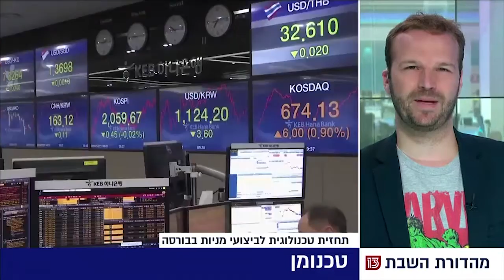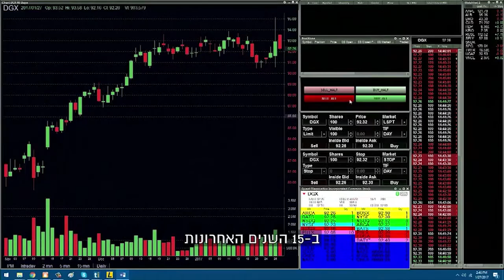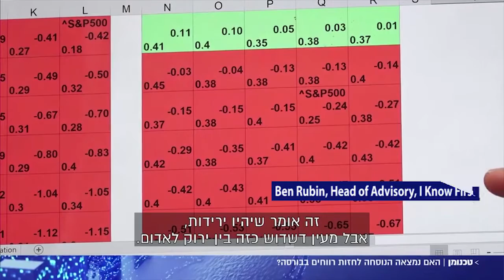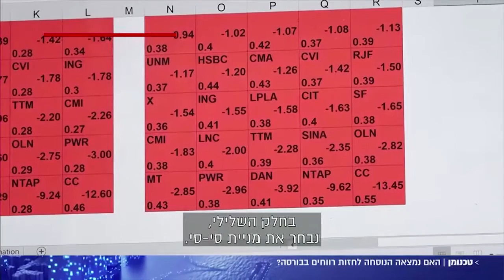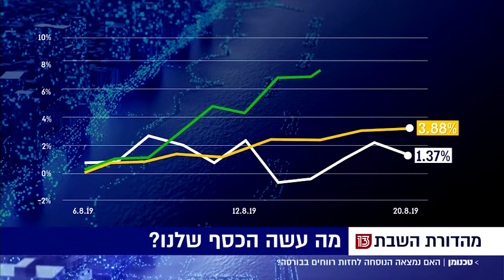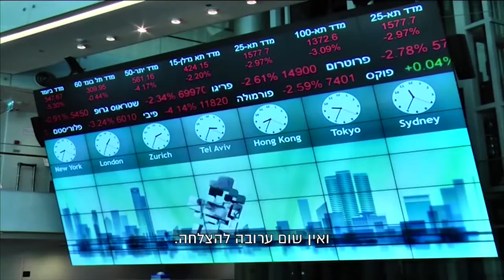I Know First AI Algorithm Stock Portfolio Construction Test by TV Channel 13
The report by Tal Shorer ("Technoman") for Israeli TV Channel 13 presents a test of stock market predictive AI Algorithm developed by I Know First. Within context of the test an active and passive portfolios were constructed using I Know First daily forecast and after 14 days the results were benchmarked against S&P 500 performance for the same period in August, 2019. The results were outstanding and confirmed by PhD Tal Mofkadi, a recognized expert in financial markets field, who was monitoring the portfolios' performance as an independent external party for Channel 13. At the end of the period both passive and active portfolios outperformed the benchmark by almost 2 and 6 times, respectively.